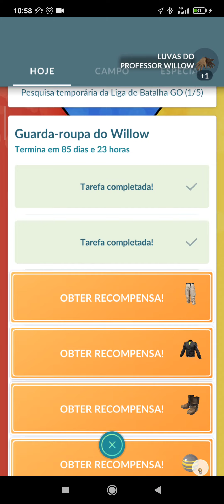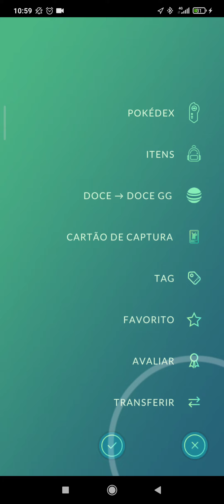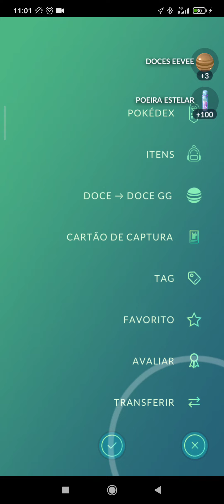Missão Temporária Pokémon Go. GUARDA ROUPA DO PROFESSOR WILLOW. Missão cumprida